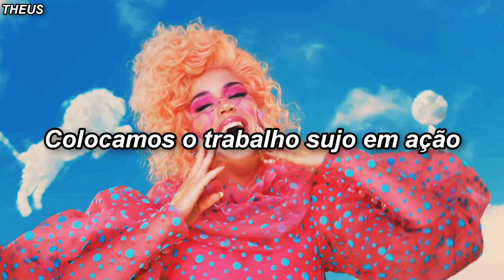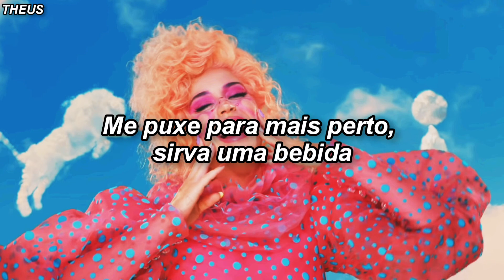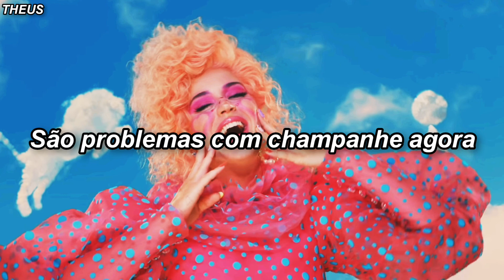Katy Perry - Champagne Problems (tradução)